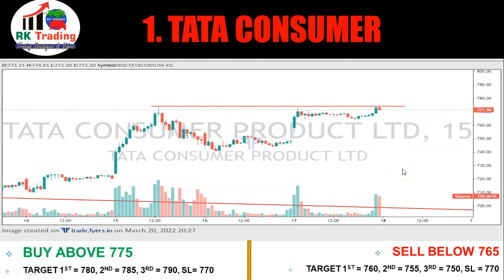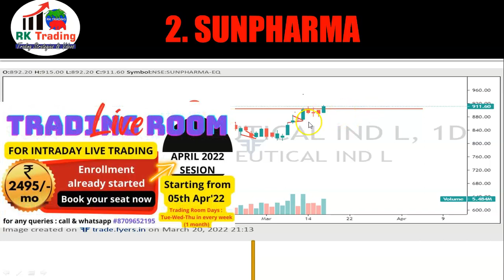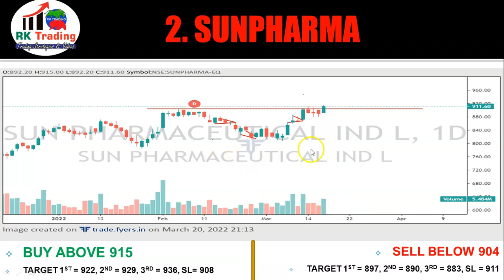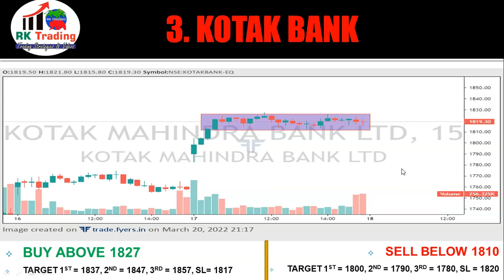3 STAR INTRADAY STOCKS FOR 21ST MARCH 2022